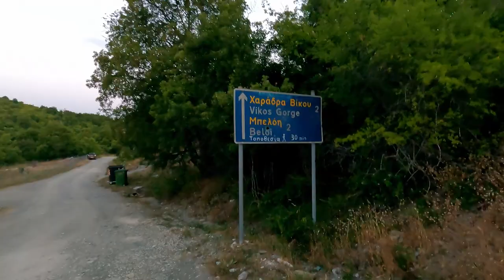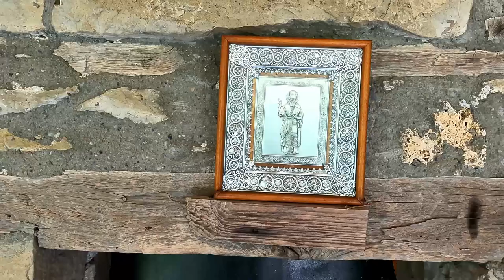Zagori race 2021 (part1) - Η ΕΚΔΡΟΜΗ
Ενα τριήμερο τόσο γεμάτο που αναγκαστικά το χώρισα σε δύο μέρη. Το πρώτο μέρος "Η ΕΚΔΡΟΜΗ" και το δεύτερο "Ο ΑΓΩΝΑΣ" που θα το ανεβάσω σε λίγες μέρες. Zagori race 2021 (21k) νέα εκπλικτική διαδρομή και τα Ζαγοροχώρια κάνουν το σκηνικό απίστευτο.

Ευχαριστούμε το Youtube studio library για την μουσική που μας προσέφερε.
Καλή παρακολούθηση!